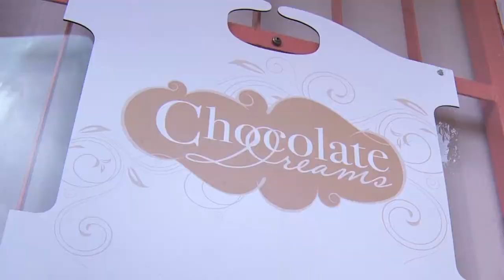GLAMOUR PUSS PRODUCTIONS REEL final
Check out Jamaican Sisters Suzannne and Michelle Rousseau as they explore the ins and outs of Caribbean Cuisine, Culture through

TWO SISTERS AND A MEAL - 30 minute TV show on local network TVJ
ISLAND POTLUCK - Exploring Jamaica Bite by Bîte Web series
CARIBBEAN POTLUCK - Cookbook